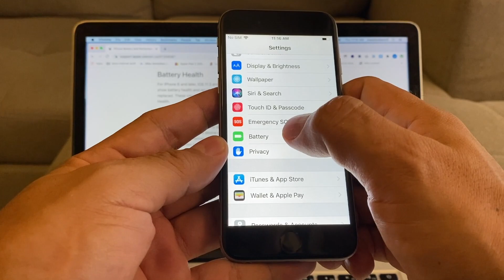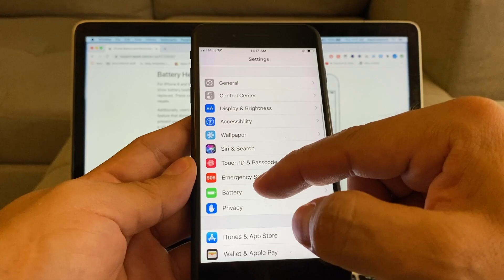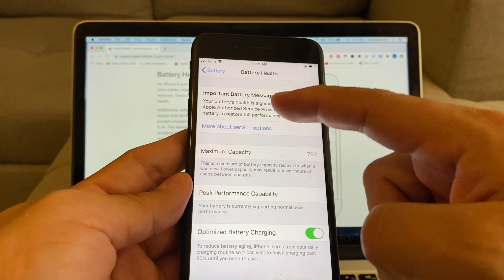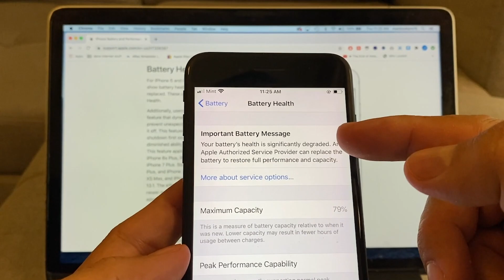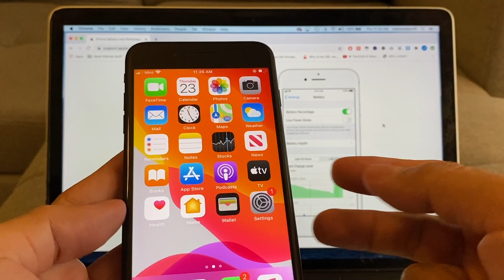How to know when to replace your iPhone battery - battery health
Hi Guys in this video I will show you when is recommend to replace your Apple iPhone battery. The best way to know when to do a battery replacement is by using the battery health function on the iPhone. If you experience that your iPhone battery is draining fast, that is a problem we can check by using battery health, basically is your battery life is less than 80% you will see a recommendation to service your iPhone battery. Service the battery means pretty much replacing the battery. If your iPhone is under the 1 year manufacturer warranty or you have Apple care plus the replacement will be free of charge, if your iPhone is out of warranty or you don't have Apple care then you will have to pay either $49 or $69 depending of the iPhone model you have. Up to iPhone SE second gen is only $49 and if you have the newer iPhone models like the X, XS, XR, 11 then it will cost you $69.

The Apple stores are close for now, but you can always find an Apple certified provider on the Apple website, or you can also send your iPhone to Apple, they claim it will take 3-5 business days to get your iPhone back with a brand new battery.

In the United States:
iPhone battery replacement pricing
(In-warranty or with AppleCare+ $0, Out of warranty $69)
iPhone models:
iPhone X
iPhone XS
iPhone XS Max
iPhone XR
iPhone 11

(In-warranty or with AppleCare+ $0, Out of warranty $49)
iPhone models:
iPhone SE (2nd generation)
iPhone SE
iPhone 6
iPhone 6 Plus
iPhone 6s
iPhone 6s Plus
iPhone 7
iPhone 7 Plus
iPhone 8
iPhone 8 Plus
and all other eligible models

You can check the official Apple website for more information about your iPhone's Battery Health